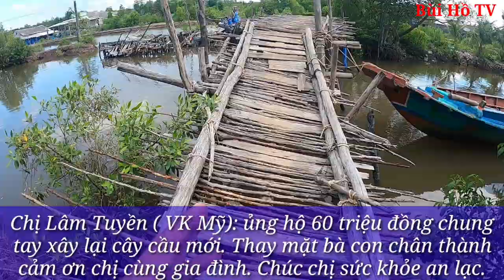Chạy hàng trăm km xem Cây cầu ĐAU KHỔ khởi công làm lại sau dịch covid 19